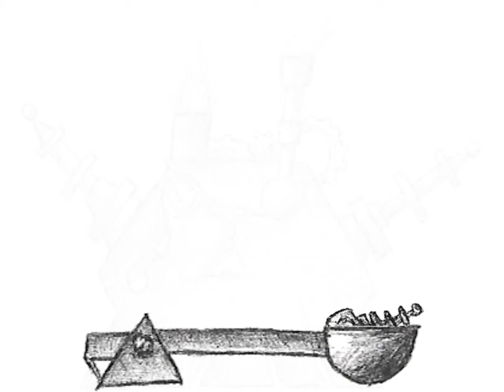SFwH - Weapon O Matic